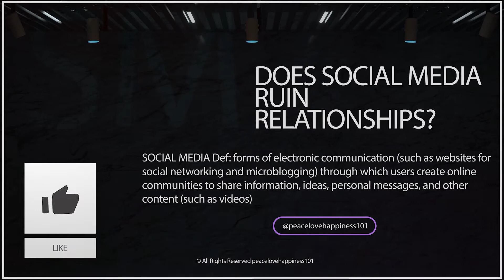Does SOCIAL MEDIA RUIN RELATIONSHIPS DISCOVERY RELATIONSHIP SOCIAL MEDIA COUPLES THE TRUTH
Video was written and editor by the @peacelovehappiness101 team and edited using